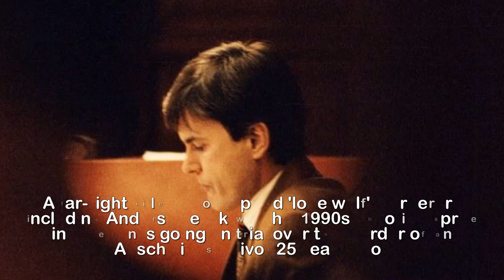Swedish k iller on trial over d eath of Auschwitz surviver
'Laser man' killer who inspired 'lone wolf' murderers
including Anders Breivik with his 1990s shooting spree
in Sweden goes on trial for killing Auschwitz survivor
25 years ago.A far-right killer who inspired 'lone wolf' murderers including Anders Breivik with his 1990s shooting spree in Sweden is going on trial over the murder of an Auschwitz survivor 25 years ago.John Ausonius was dubbed 'laser man' for his use of rifle laser sights that helped him to target 11 people with immigrant backgrounds in the Stockholm and Uppsala areas.The 64-year-old, who said he wanted to scare migrants out of the country, is already serving a life sentence for the spree between August 1991 and January 1992, which left an Iranian student dead and several other victims severely disabled.